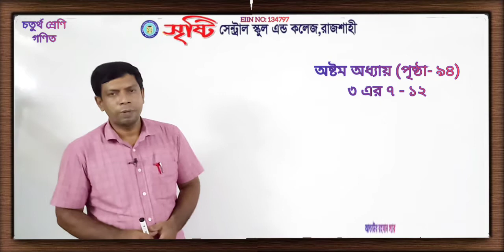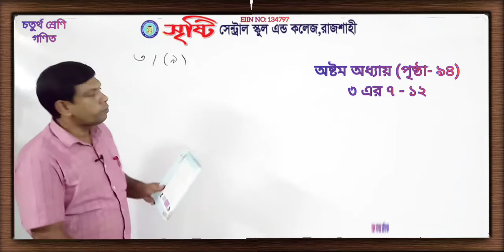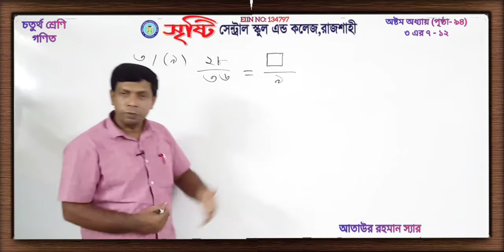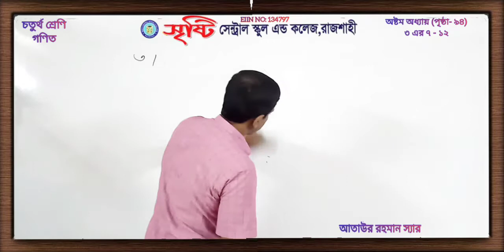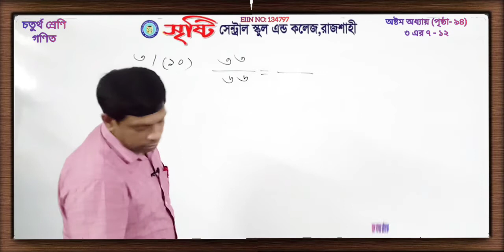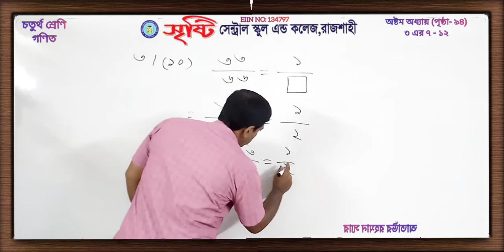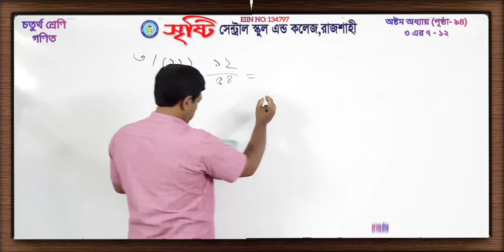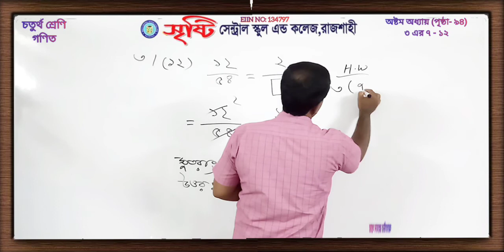চতুর্থ শ্রেণি | গণিত | অধ্যায় ৮ | পর্ব- ৩৫